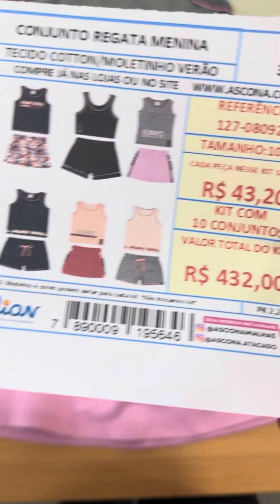KIT ATACADO - REF: 127-080923 - R$43,20 CADA - MENINA - TAM. 10 AO 18 COM 10 CONJUNTOS - ELIAN